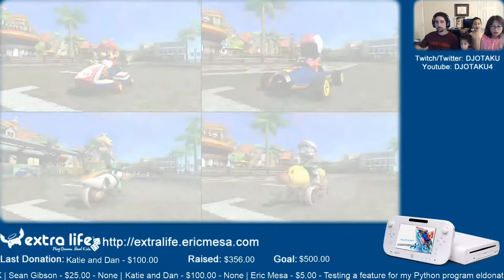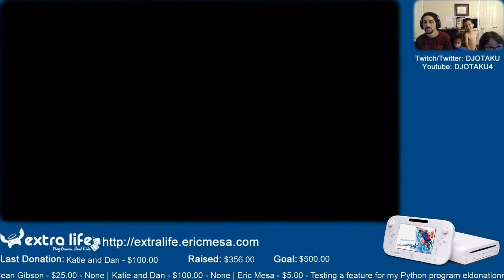ExtraLife: Eric Plays Mario Kart 8 Ep 09 - Everyone's Out to Get Me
I think I had a noise gate set up on this recording so you can't hear the kids if I haven't also triggered it. Things continue to evolve. Next time should be much better.